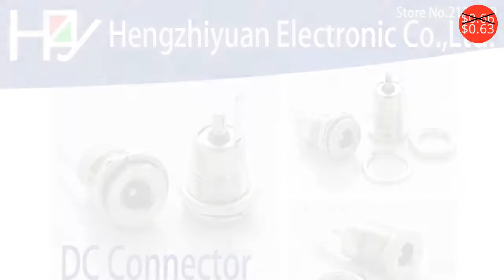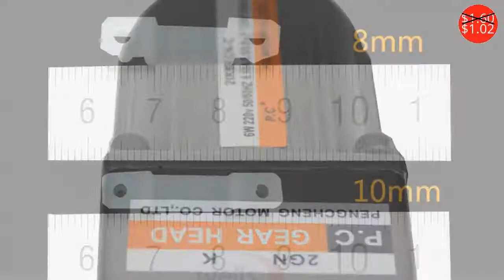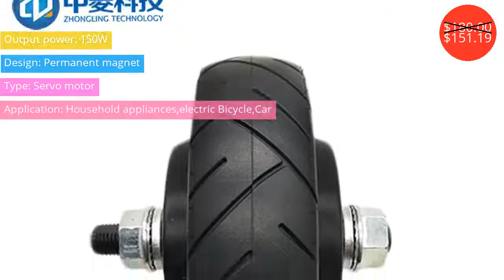Electrical Equipment $0.63 - $151.19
Электрооборудование $0.63 - $151.19

Hzy 5.5 mm x 2.1mm DC Power Jack Socket Female Panel Mount Connector  C1Hot New Arrival DC 5A 30V 5.5 mm x 2.5mm  Waterproof cap
Price: $0.66
Discounted price: $0.63

DC12V/24V 3000RPM15W miniature metal gear reduction motor adjustable speed can positive &negative electric tools,DIY accessories
Price: $106.80
Discounted price: $90.78

1M 2M 30cm 4 PIN RGB led Extension Cable connector cord Wire with 4pin for SMD  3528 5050 RGB LED light Strip
Price: $1.60
Discounted price: $1.02

6W 220V AC motor speed motor reducer motor reversible motor 1/10
Price: $64.00
Discounted price: $54.40

50-1000pcs led Silicon Clip 8mm/10mm/12mm LED  Connectors for 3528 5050 WS2811 RGBW RGB 5050 LED Strip light
Price: $1.60
Discounted price: $1.02

Insulated Terminal Block E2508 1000pcs/Pack Insulated Cord End Connector Electrical Crimp Terminals China
Price: $9.00
Discounted price: $6.66

50Pcs Colorful Practical 2cm*17.5cm Cable Ties Nylon Strap Power Wire Management Marker Straps
Price: $2.43
Discounted price: $1.92

1pcs Wire Switch Cable 5.5*2.1mm on/off Black DC Power Plug Connector Switch For SMD 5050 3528 Single Color Strip
Price: $1.71
Discounted price: $1.18

5.5 inch built-in encoder robot single axis / dual axis 24v-48v ZLLG55ASM150 wheel servo motor set ZLAC706-CAN
Price: $180.00
Discounted price: $151.19

50pcs NdFeB super magnetic model aircraft 8520 hollow cup motor DC4.2V 58800rpm ultra-high speed motor
Price: $60.00
Discounted price: $50.40

Wago 222 773 Universal Terminal Distribution Box Wiring Conector Terminal Rail Bracket Mounted Connector Carrier With Plate Fast
Price: $0.93
Discounted price: $0.74

15W 220V AC adjustable speed motor motor Geared motor 3RK15GN-C Speed control motor
Price: $56.00
Discounted price: $47.60